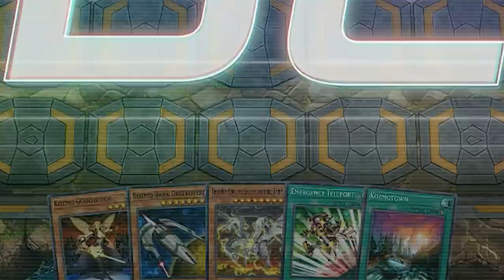Yu-Gi-Oh! Master Duel - Episode III: Revenge of the Kozmo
*rich evans voice*
X-WIIIIIIIIING